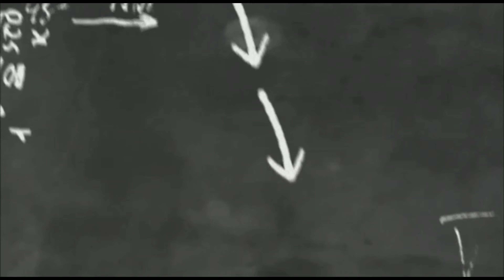BRITISH DRAMA EXAM QUESTIONS FOR DEC TEE